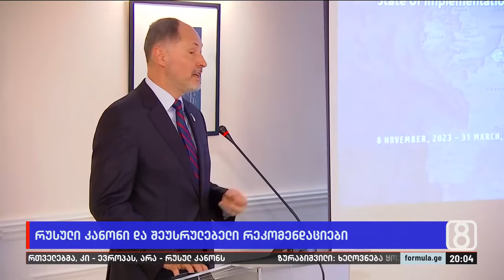რუსული კანონი და შეუსრულებელი რეკომენდაციები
▪️ 9 ნაბიჯის შესრულების პერსპექტივა რუსული კანონის კვალდაკვალ — რას ეტყვიან ბერლინში ირაკლი კობახიძეს